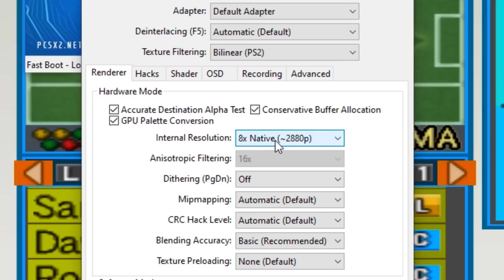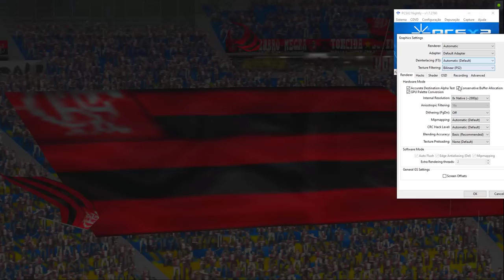SUPEROU FIFA e EFOOTBALL ?! COLOQUEI BOMBA PATCH E PES DE PS2 RODAREM EM +8X A QUALIDADE ORIGINAL!